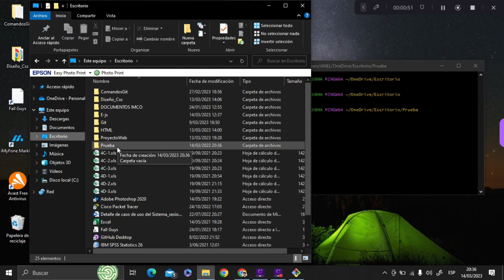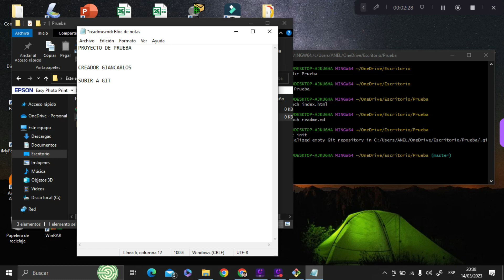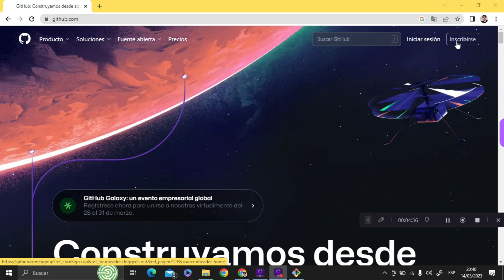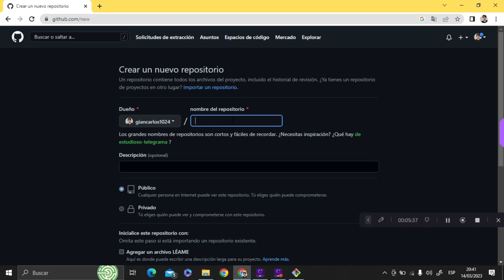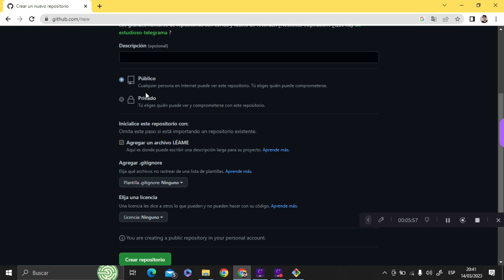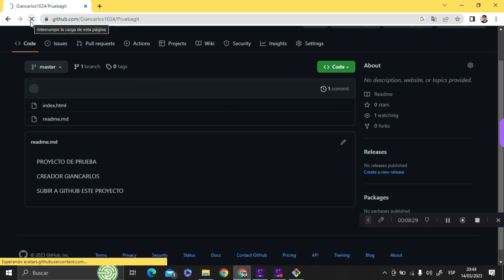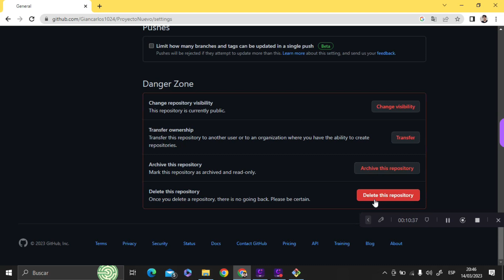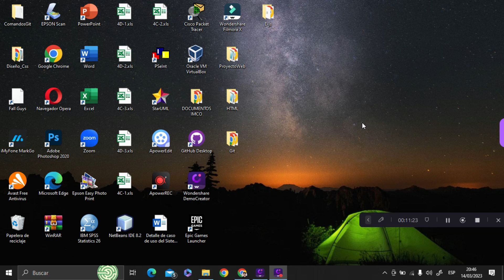Cómo Subir Tu Primer Repositorio a GitHub en Minutos (Guía para Principiantes)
¿Quieres saber cómo subir tu primer repositorio a GitHub de manera fácil y rápida?
En este tutorial paso a paso, te guiaré desde la creación de tu cuenta en GitHub hasta la carga de tu proyecto. Este proceso es fundamental para cualquier desarrollador que quiera respaldar su trabajo o colaborar en equipo.

En este video aprenderás:

Cómo crear tu cuenta en GitHub
Cómo configurar y subir tu primer proyecto o repositorio
Los pasos para conectar un repositorio local y sincronizar tus cambios con GitHub
¿Para qué te servirá esto?
GitHub te permite gestionar el control de versiones de tu código, compartir proyectos con otros desarrolladores y trabajar en equipo de forma remota. Este tutorial es ideal para quienes están iniciando en el mundo de la programación y quieren familiarizarse con las plataformas de control de versiones.

💡 Recursos Útiles:

Crear cuenta en GitHub
Descargar Git para Windows, Mac y Linux